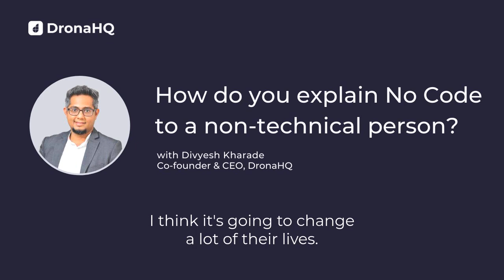Explaining no-code in under a minute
Building your first app without code? Have processes to automate? Here is an insightful bit from the first installment of our 'No Code Insider' series where DronaHQ Co-founder Divyesh Kharade explains all there is to know about No Code development and DronaHQ.